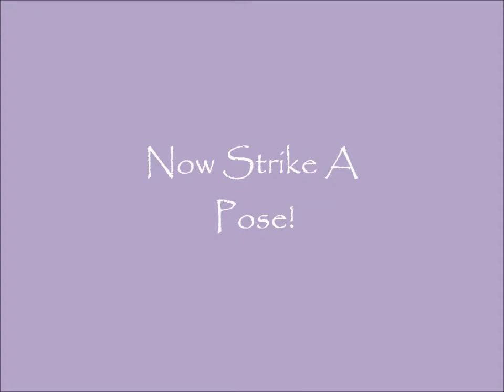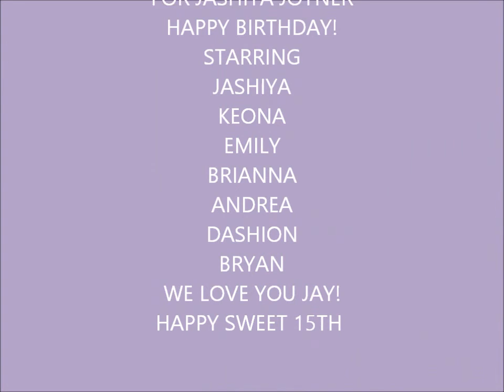Jashiya's 15th birthday present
Jashiya little film